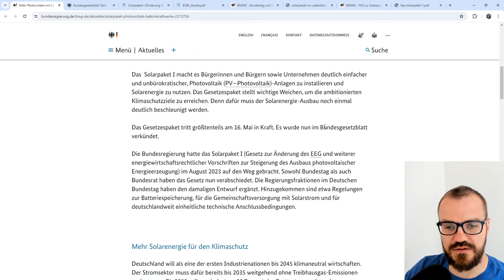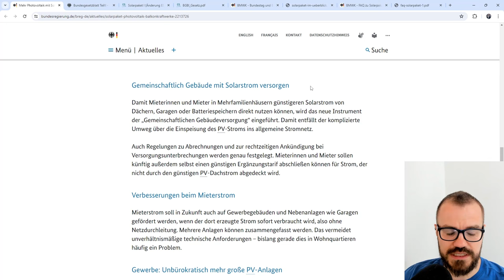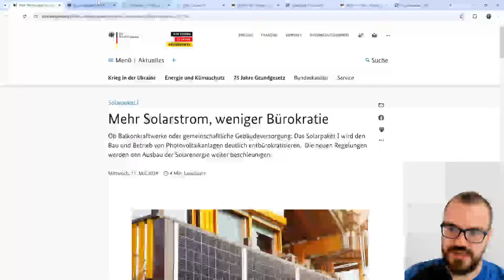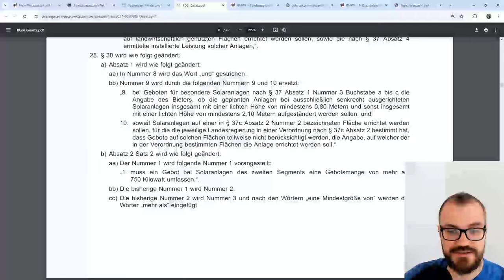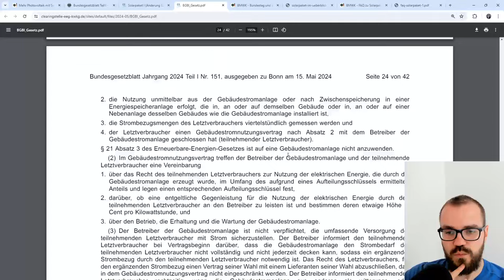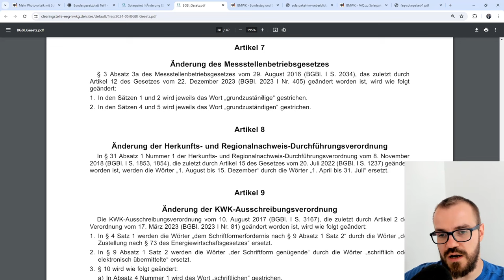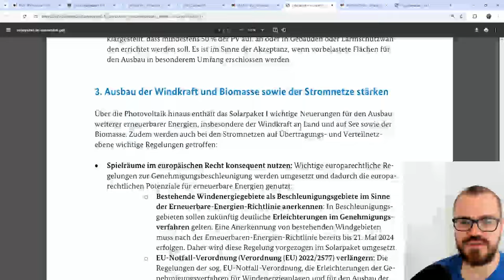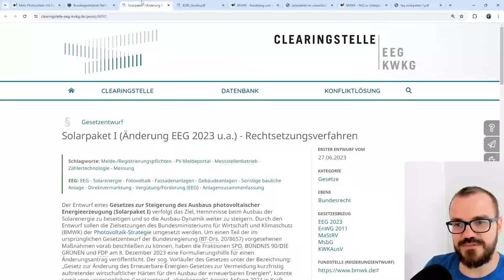Wie man das Solarpaket I durcharbeiten & verstehen kann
Das Solarpaket 1 ist nun endlich in Kraft getreten. Wie kann ich mich durch die dutzenden Seiten Paragraphen durcharbeiten?